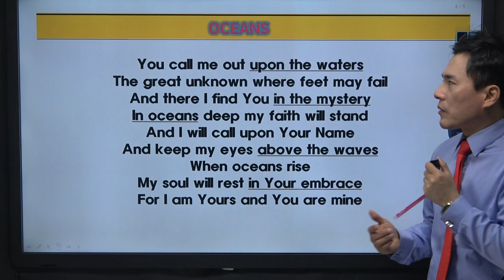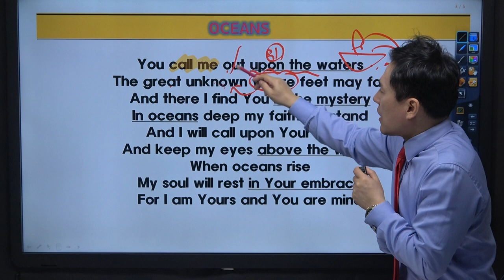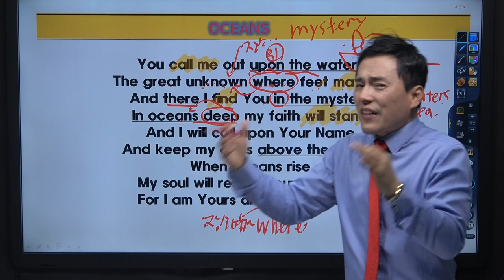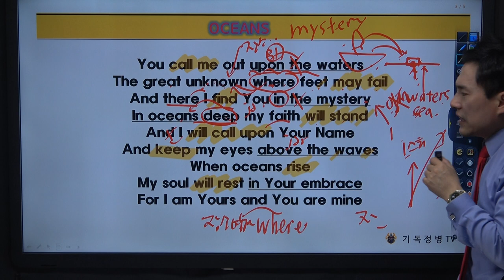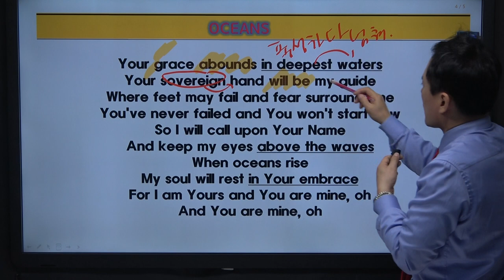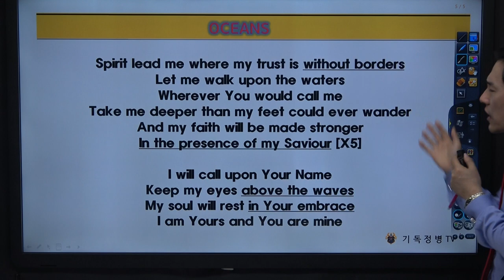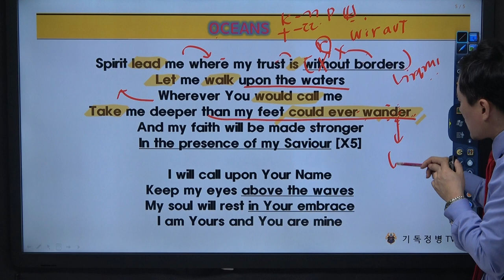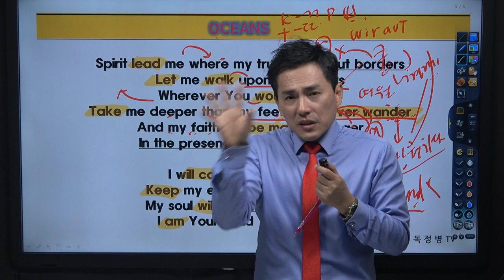찬양으로 배우는 리스닝 3강 OCEANS